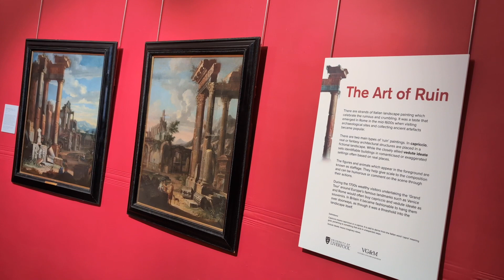The Victoria Gallery and Museum Liverpool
Scenes from the Victoria Gallery and Museum in Liverpool.  As well as a wonderful building (although at the time I visited the exterior was covered in scaffolding), a beautiful interior design and, of course, a wealth of art.

The backing track was developed from the following GarageBand Musical Loops - Long Night Drive Synth Pad 01,  Long Night Drive Synth Pluck  02, Long Road Synth Arp and Long Night Drive Synth Pluck  01,